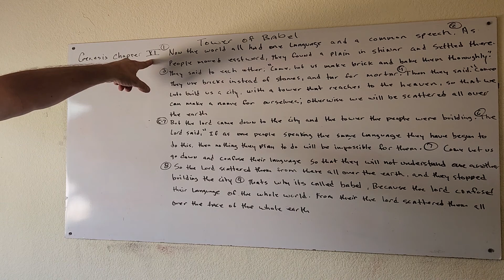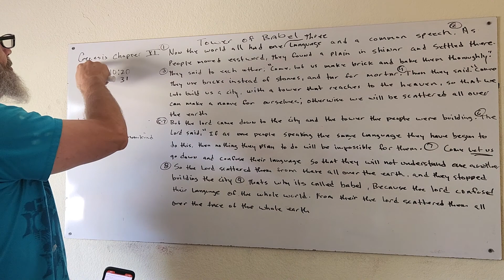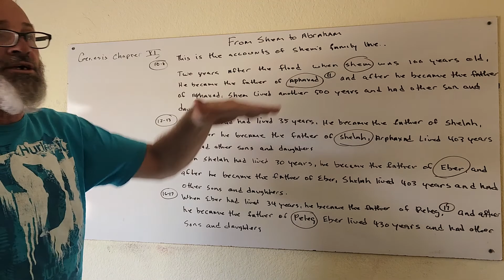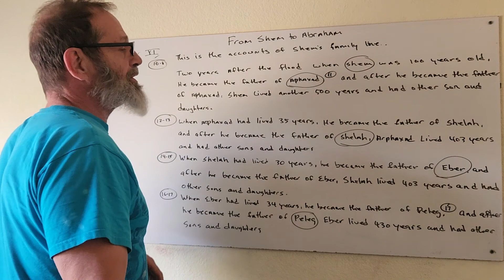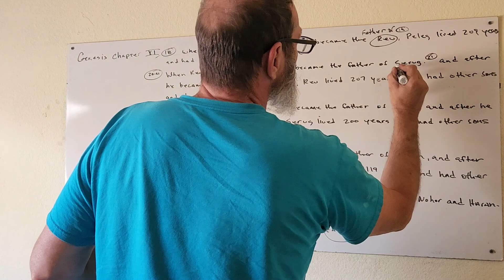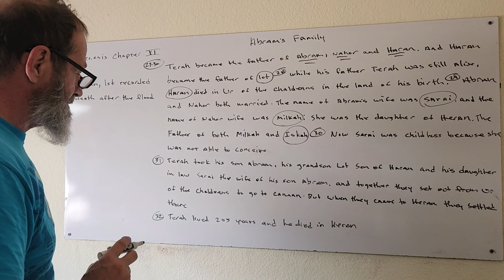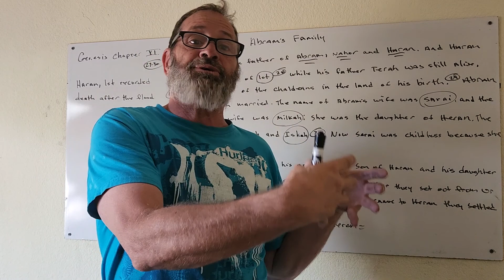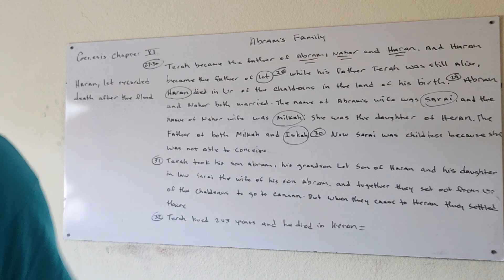GENESIS CHAPTER 11: THE BLOOD LINE OF NOAH'S CHILDREN: SHEM, HAM, AND JEPHETH.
THIS CHAPTER FALLS INTO THE BLOOD LINES OF SHEM, HAM AND JEPHETH AND THEIR DESCENDANTS AFTER THEM.

BLESSINGS TO THE CHILDREN OF ISRAEL

ALL PRAISE AND GLORY TO THE MIGHT MOST HIGH.